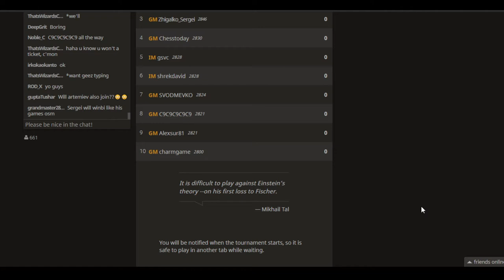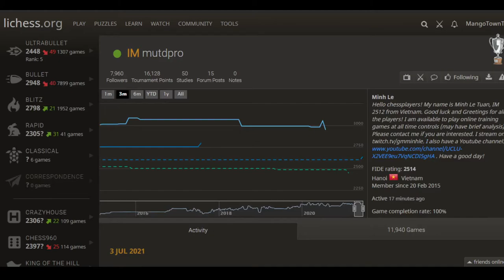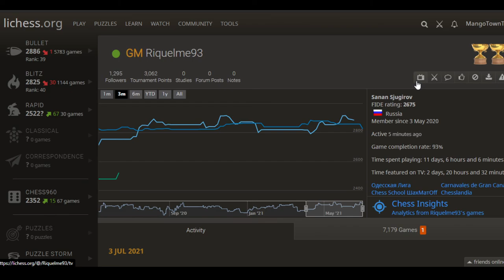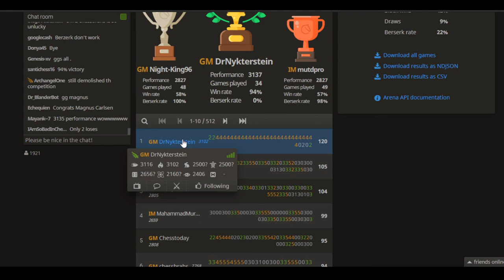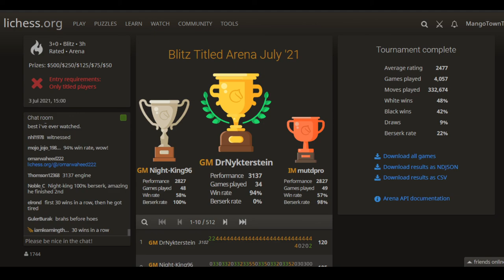GM Magnus Carlsen and GM Sanan Sjugirov Lichess Blitz Titled Arena July 2021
150
GM Magnus Carlsen and GM Sanan Sjugirov Lichess Blitz Titled Arena July 2021 No Commentary